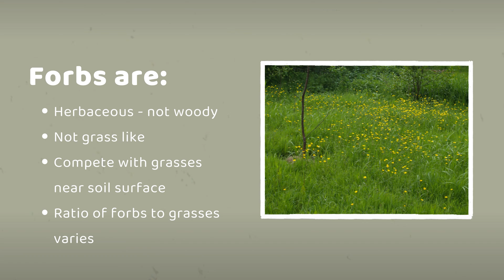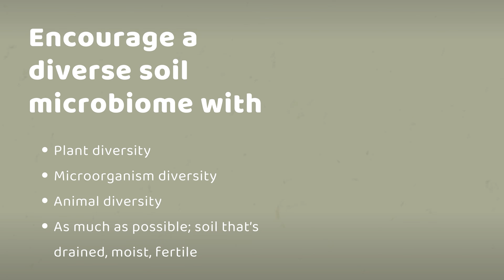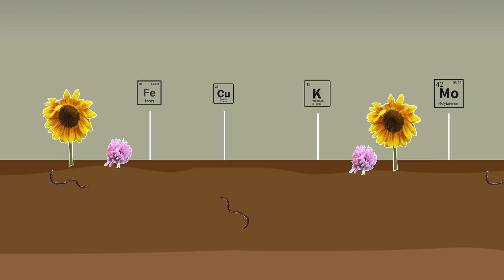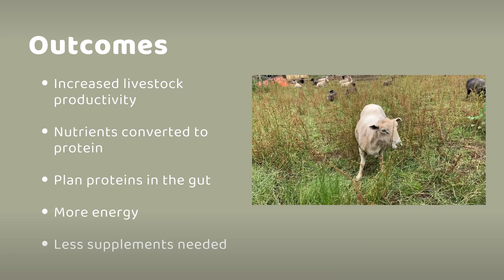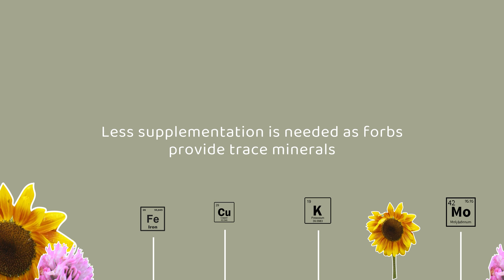Forbs for Pasture- A great way to support the nutrition in grazing animals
Forbs are herbaceous pasture plants that are not grasses or grass like plants. They are a great way to support nutrition for grazing animals.

Most forbs are deeper rooted plants, natural pasture often contains forbs. Quality and quantity depend on soil and climate.